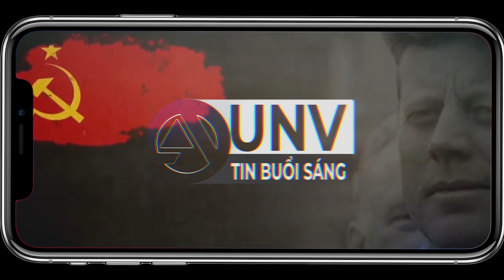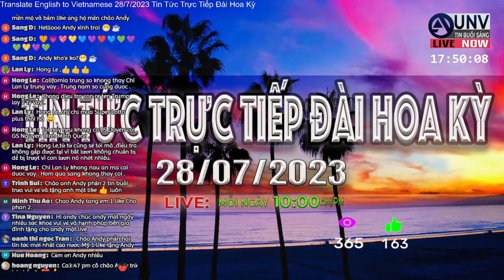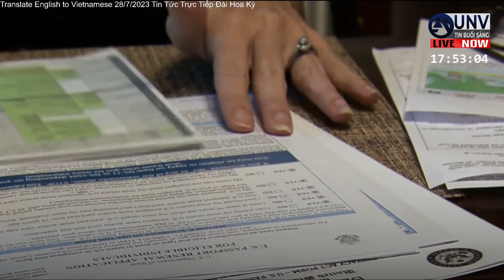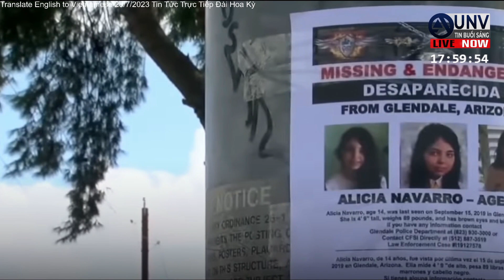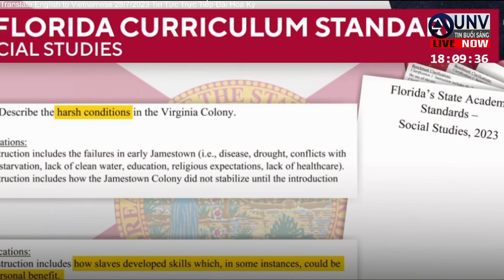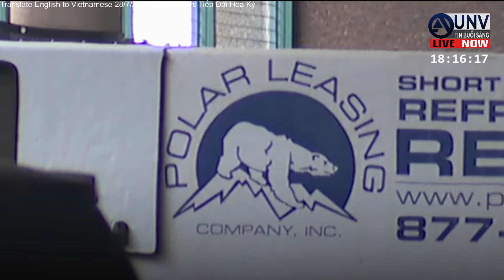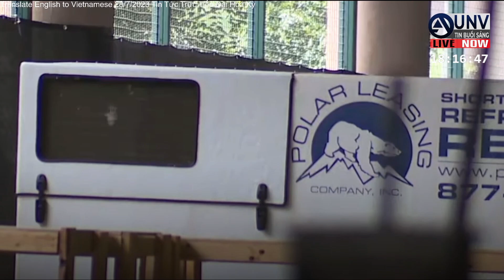Tin tức trực tiếp buổi sáng ở mỹ 28-7-2023 | BREAKING NEWS | UNV Tin Buổi Sáng【A3521】